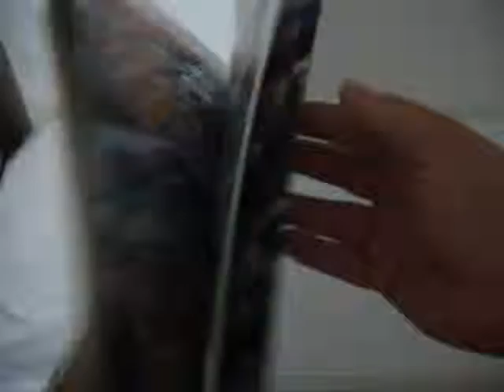ALIENS DEPREDADOR WAR MP4